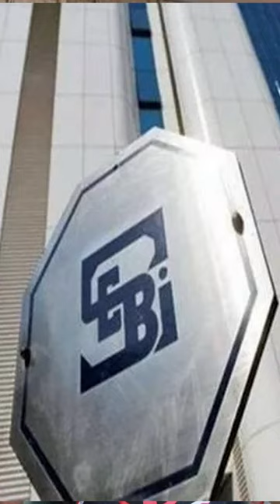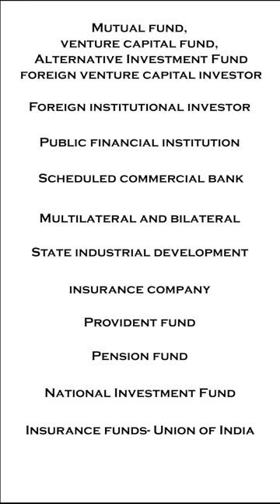38. Qualified Institutional Buyers (QIB) | The process of Qualified Institutional Placements (QIP)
We'll be talking about Qualified Institutional Buyers. But what qualifications do they have? What are the pre-requisites?

🤔 ABOUT THIS VIDEO 👇

Public financial institutions, commercial banks, mutual funds, and Foreign Portfolio Investors can apply in the QIB category for IPO. SEBI registration is required for institutions to apply under this category. 50% of the Offer Size is reserved for QIBs.

As per SEBI, QIBs are institutional investors who possess the necessary expertise and financial strength to carefully evaluate and invest in capital markets.

💥 FOLLOW ANISTON ANTONY ON SOCIAL MEDIA  💥

🤔 ABOUT ANISTON ANTONY 😃

A Designer by graduation, an Engineer by passion, A Teacher by dedication, and a self-taught content creator. I am here to convey my message to the world through YouTube. First and foremost I want to bring financial education to all the people out there with quick on the go videos. YouTube shorts. Secondly through mind-opening sessions on YouTube to create self-development and Financial literacy for all the people out there.

😃ADDITIONAL RESOURCES😃

The video was taken in Canon 600D
Microphone used: Sony Stereo Lavalier Microphone ECM-LV1
Video edited in Adobe Premiere Pro
Thumbnail photo edited in Adobe Photoshop

hashtag come here